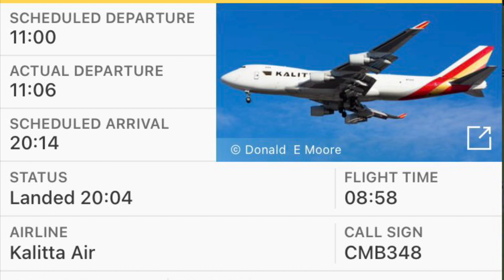Boeing 747-400F Kalitta Air, Bratislava (LZIB) 1. 5. 2024